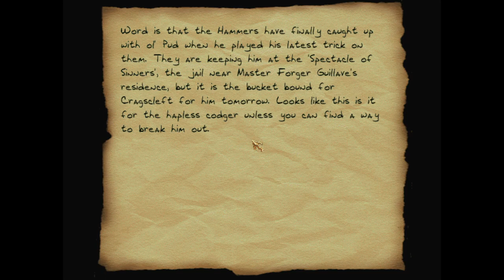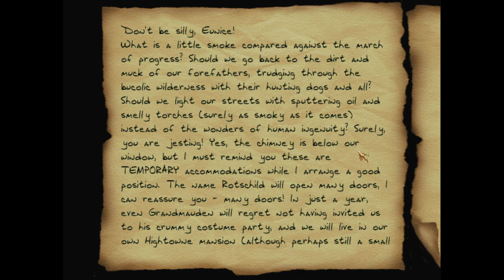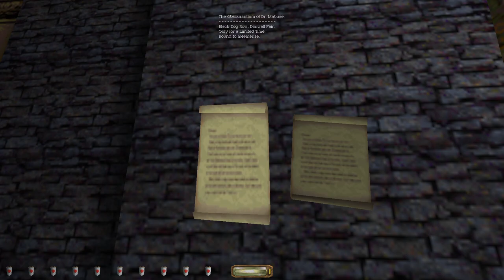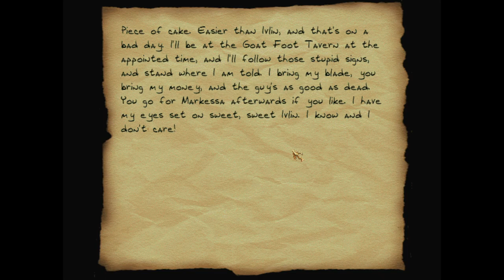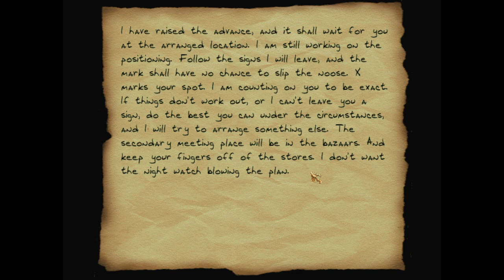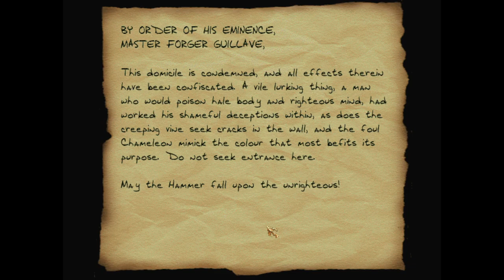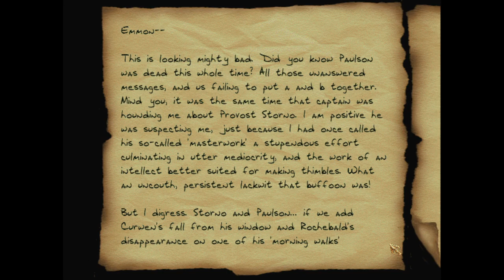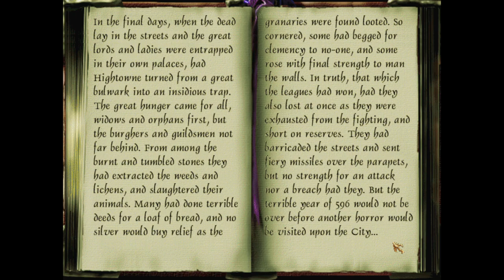Thief Gold FM - Rose Garden - Ghost / Full Loot Walkthrough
A narrated Ghost walkthrough of Rose Garden by Melan. I get all the loot and pickpockets in the mission, avoid taking any damage, read out most readables, and comment on the mission a bit.